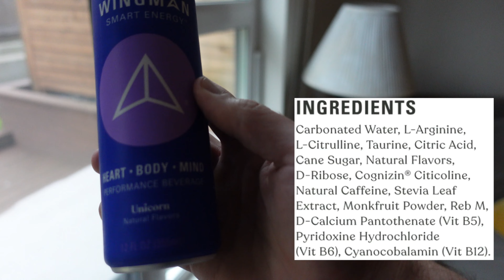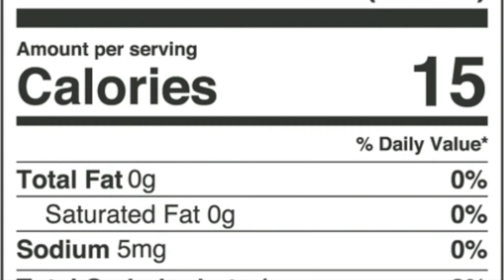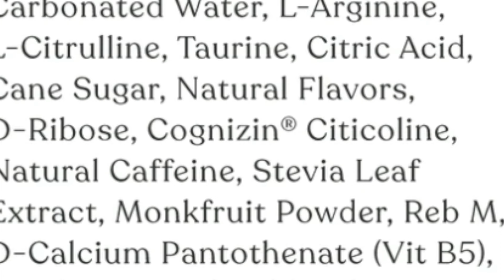WINGMAN SMART ENERGY - UNICORN Taste TEST REVIEW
WINGMAN SMART ENERGY - UNICORN taste test review with Emily. The Wingman Smart Energy drink was purchased at my local supermarket 'Thriftway' where they supply two different flavours. This first video is looking at the Unicorn flavour. All information below on Wingman Smart Energy has been taken should you require further information or are intrigued by the drink please check that website out.

"The mysterious Unicorn flavor will tantalize your taste buds and keep you guessing as you try to define the deliciousness of the natural flavors. Enjoy this magical drink and the superpowers it gifts to your body!

⛑ IMMUNE SYSTEM SUPPORT: Increasing nitric oxide supports your immune system by increasing blood flow.

🤓 BOOST COGNITION: Nootropics such as Cognizin and B Vitamins help sharpen the mind, boost creativity, memory and motivation.

⚡️ NATURAL ENERGY 160mg natural caffeine kickstarts your body into action while ribose powers up ATP production for energy at the cellular level.

🌱 LIGHT, CRISP, REFRESHING DRINK — Upgrade to Wingman when you've outgrown your energy drink. Natural flavors and sweeteners, 15 calories, vegan, gluten free, non-GMO, low glycemic. Made in the USA.

💪🏾 TAKE 10 YEARS OFF YOUR WORKOUT: Our proprietary blend of amino acids (L-Arginine, L-Citrulline, Taurine) boost nitric oxide, optimizing blood flow and increasing exercise capacity to maximize your workouts.

Good to know: for best results, consume 30 minutes prior to activities on an empty stomach." Wingman Smart Energy

IMMUNE SYSTEM

A blend of three key amino acids boost your body’s nitric oxide to support your immune system

HEART

L-Arginine, L-Citrulline and Taurine step-up your nitric oxide levels to increase your exercise capacity

BODY

Natural caffeine kickstarts your body into action
Ribose powers up energy production at the cellular level

MIND

Taurine, Cognizin® and B Vitamins sharpen the mind, memory and motivation.

Nitric oxide is a naturally occurring molecule produced by our bodies, which supports:

Immune system
Anti-viral properties
Blood oxygen levels
Improved blood flow (vasodilatation)
Sexual health
Cognitive function
Endothelium health
Heart health

Nitric Oxide is the cornerstone of Moonlight Beverage Company. No other beverages provide this benefit.

READY

Enjoy Wingman on an empty stomach 30 minutes prior to activities. Our proprietary blend of amino acids (L-Arginine, L-Citrulline and Taurine), provides your body with nutrients to optimize natural levels of nitric oxide production, which leads to increased blood flow — A key factor in performance!

0:00 Introduction Wingman Smart Energy
0:30 What is Wingman Smart Energy
1:09 Nitric Oxide
1:40 Reading the can
3:34 Wingman taste test
4:19 Emily taste test
5:32 Molly being Molly
5:57 Ingredients
6:06 Wingman Smart Energy Conclusion